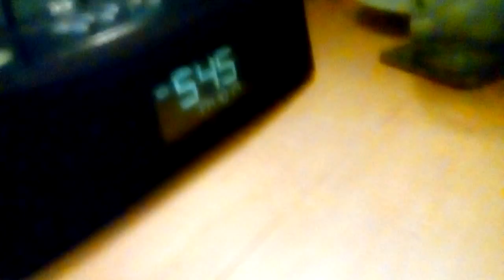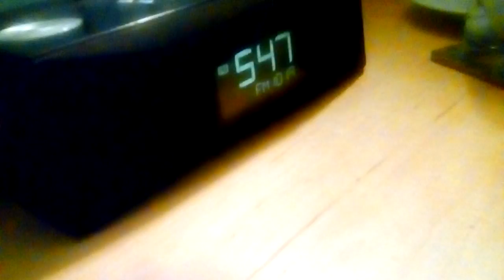May 21, 2017